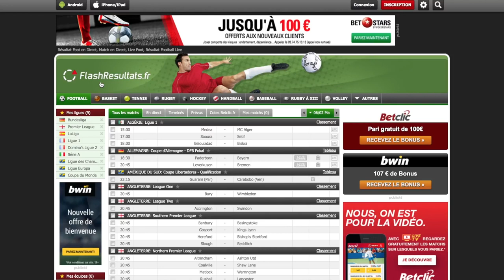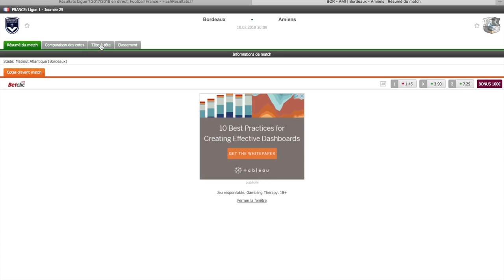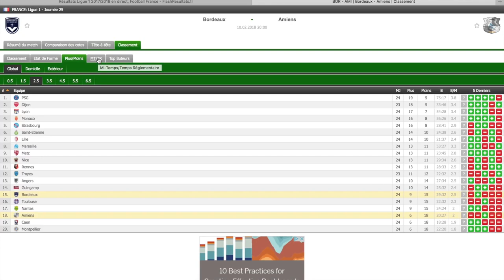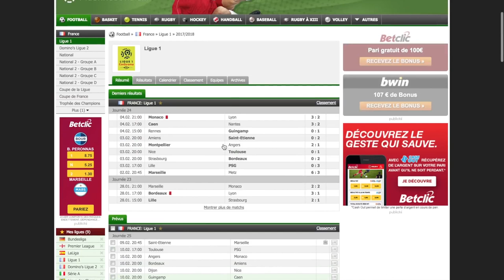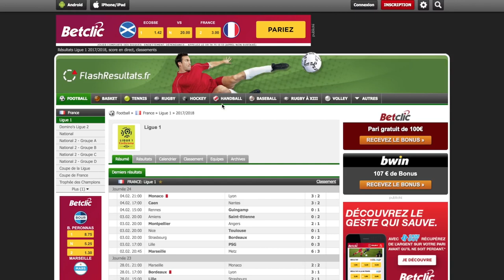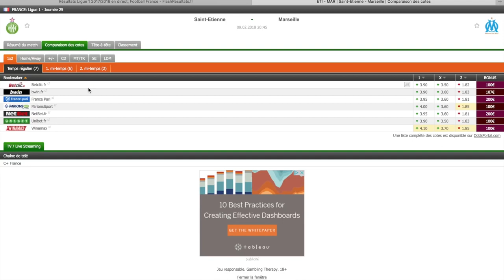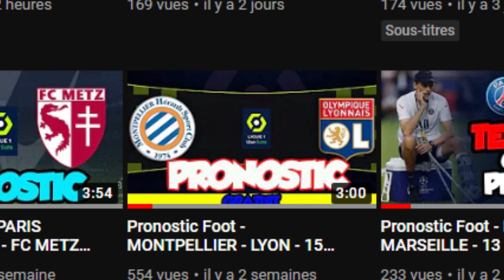Ce site Populaire qui permet de tout savoir?`[pari sportif]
[error]

● Vidéo de Formation merlinDream Pro Pari Sportif